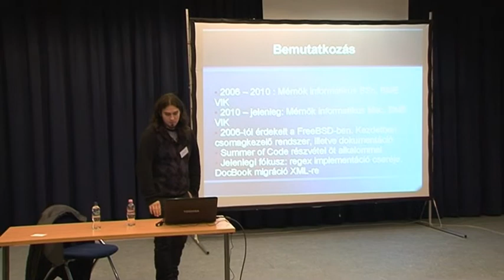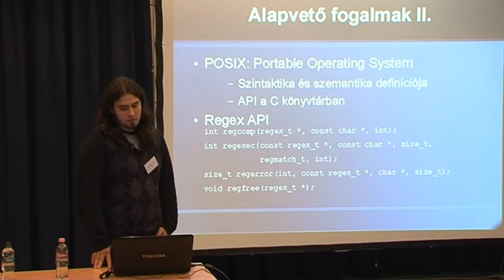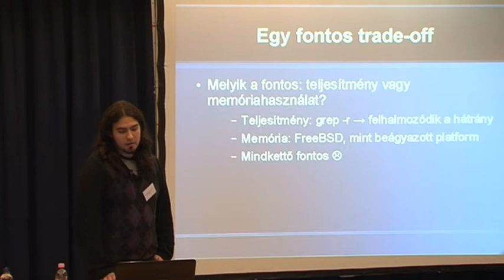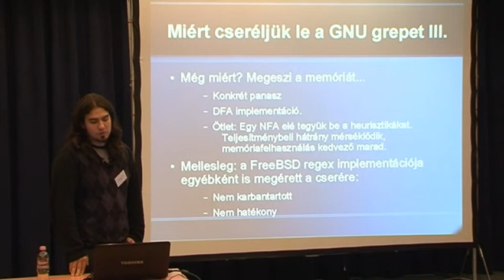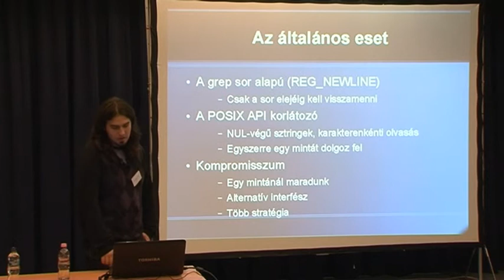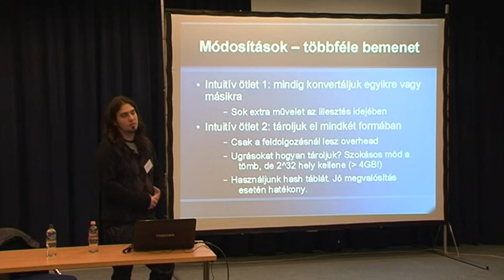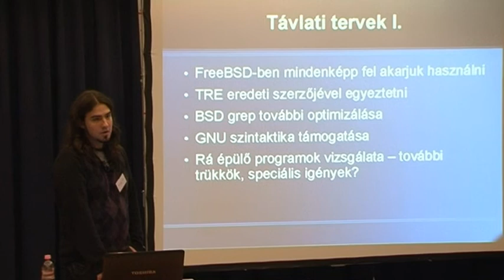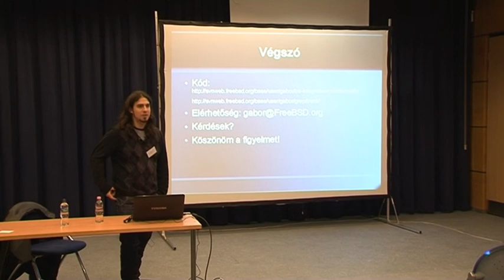Kövesdán Gábor: Heurisztikus regex mintaillesztés a FreeBSD-ben a TRE könyvtár segítségével